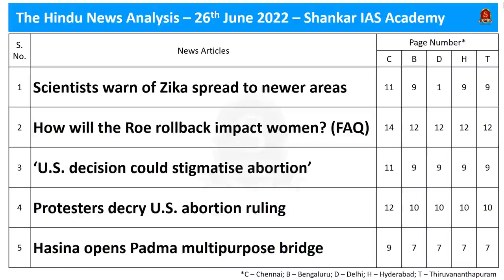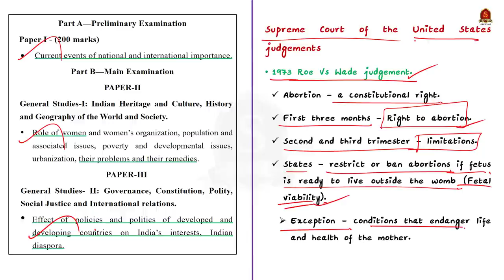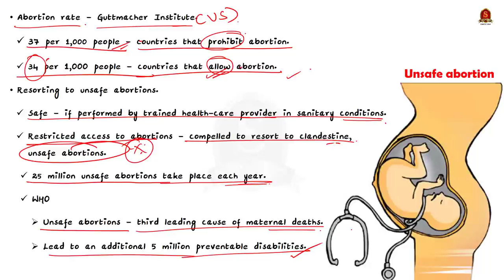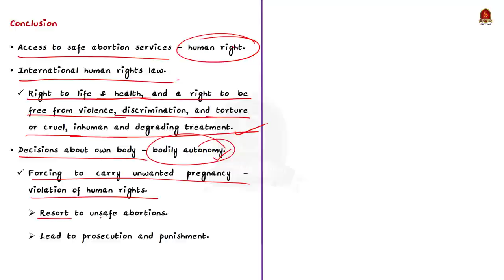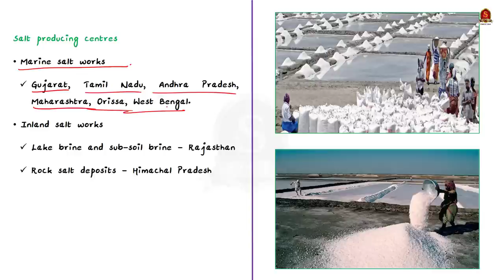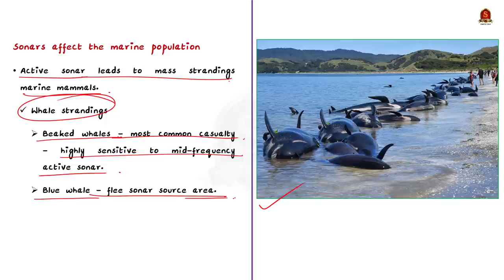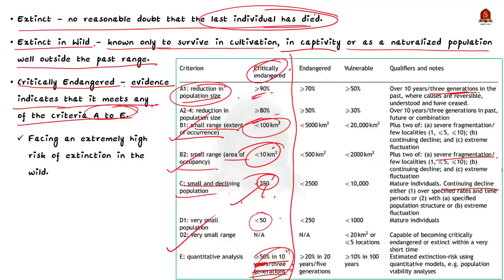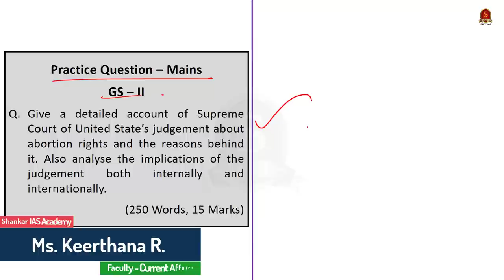The Hindu Daily News Analysis || 26th June 2022 || UPSC Current Affairs || Prelims '22 & Mains '22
Time Stamping
►►Introduction - 00:00
►►List of Topics – 00:39
1. Scientists warn of Zika spread to newer areas - 00:52
2. How will the Roe rollback impact women? (FAQ) - 5:04
3. ‘U.S. decision could stigmatise abortion’ - 5:04
4. Protesters decry U.S. abortion ruling - 5:04
5. Hasina opens Padma multipurpose bridge - 20:53
6. Salt sector crisis pinches livelihood of lakhs - 24:53
7. Gentler sonar - 29:46
8. Kerala to have its own regional red list of birds - 34:54
9. Prelims Practice Questions - 42:13
10. Mains Practice Question - 45:56

Important topics such as Zika Abortion PadmaBridge Sonar Salt IUCNredList AbortionRulingUSA SaltSector Roe are vividly discussed in UPSC Civil Services Exam Perspective in this video, with a special Practice cum Revision session in the end.